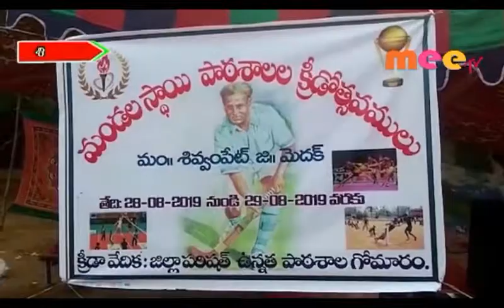మండల స్థాయి పాఠశాల క్రీడా పోటీల ముగింపు కార్యక్రమం. //30.08.2019//mee tv news//